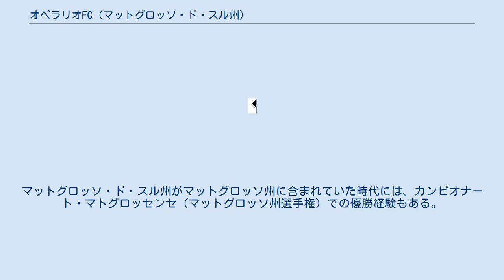オペラリオFC (マットグロッソ・ド・スル州)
マットグロッソ・ド・スル州
オペラリオFC (ポルトガル語: Operário Futebol Clube) は、ブラジル・マットグロッソ・ド・スル州カンポ・グランデにホームを置くサッカークラブである。
ブラジル国内にはオペラリオと名乗るクラブが他にもあるため、オペラリオ-MS (Operário-MS) と表記されることがある。
 1938年8月28日にカンポ・グランデの建設業従事者によって創設された。
オペラリオという名前はポルトガル語で労働者を意味する。
 ブラジル中西部のクラブのなかでは全国大会で最も成功したクラブである。
1977年のカンピオナート・ブラジレイロ・セリエA（ブラジル全国選手権）では3位、1979年は5位、1981年は7位となった。
 カンピオナート・スル＝マトグロッセンセ（マットグロッソ・ド・スル州選手権）での優勝回数は同大会最多。
マットグロッソ・ド・スル州がマットグロッソ州に含まれていた時代には、カンピオナート・マトグロッセンセ（マットグロッソ州選手権）での優勝経験もある。
1982年には韓国で韓国大統領杯に優勝した。
 同じ街を本拠地とする最大のライバル・コメルシアウと共に、45,000人収容のモレノン(正式名称はエスタジオ・ウニヴェルシタリオ・ペドロ・ペドロシアン) をホームスタジアムとしている。